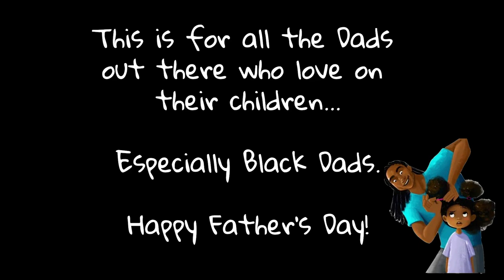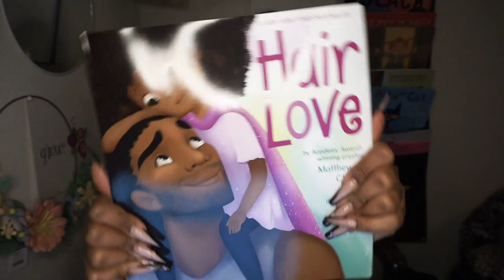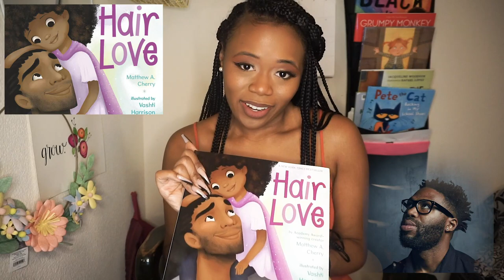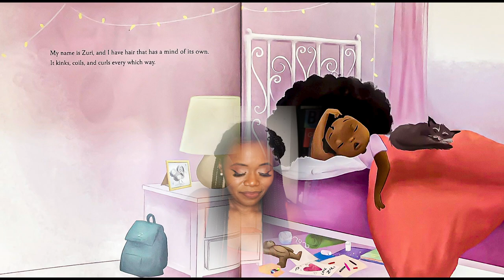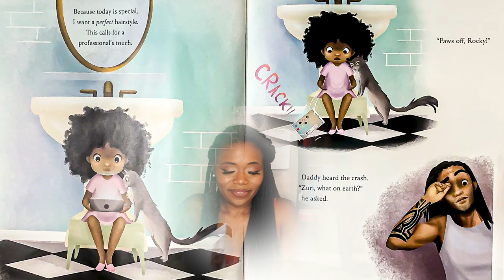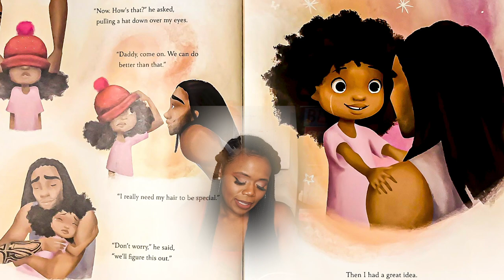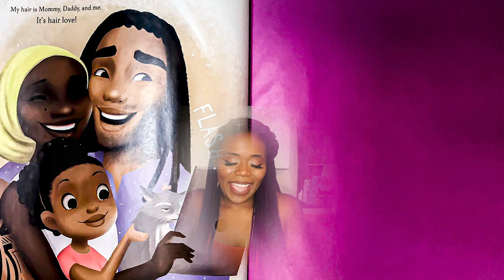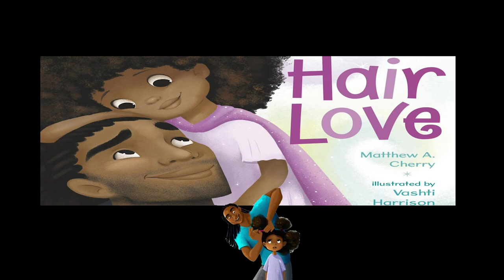Keys Kids Channel Ep. 13 Hair Love by Matthew A. Cherry & Vashti Harrison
(Re-uploaded)

💜“Hair Love is an ode to loving your natural hair -- and a celebration of daddies and daughters everywhere. “

To all the Dads out there, who is actively in your children’s life, this is for you.

“The power of a dad in a child’s life is unmatched.”
— Justin Ricklefs

                                ✨This is apart of our June/July series! ✨

Our June/July series is all about Main Idea!
The main idea of a story is the central point or big picture concept that the reader should walk away with.

Also called the "Central Idea"

                                                        ✨LINKS✨
✨Matthew A. Cherry

✨Vashti Harrison

                                       ✨Black Hairstylist in Houston, Texas✨
                                                         ( Instagrams )

                                            Comprehension Questions:

* What do you think the author wanted you to learn from this and how does it relate to the main idea?
* How are the main idea and title of this passage related?
* Which headings, pictures, or repeated words were most helpful in determining the main idea of the passage?  Why?
* Do you agree with the main idea of this passage?  Why or why not?
* Rank the details in order from most supportive of the main idea to least supportive.
* What other details could the author have included to make the main more clear?
Follow @keyskidschannel on Instagram for updates!